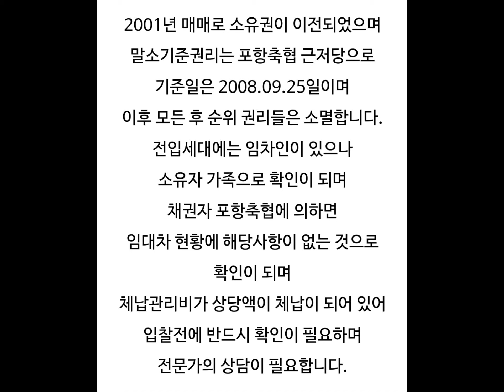이동현대홈타운경매 포항아파트경매 포항남구아파트경매 남구대잠동아파트시세 이동현대홈타운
경북 포항 남구 대잠동 이동현대홈타운 아파트 경매